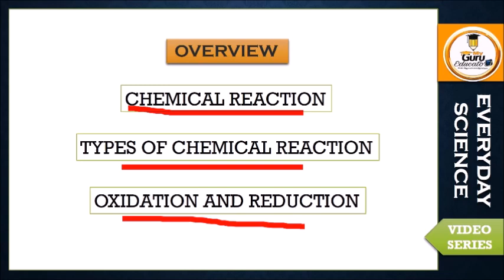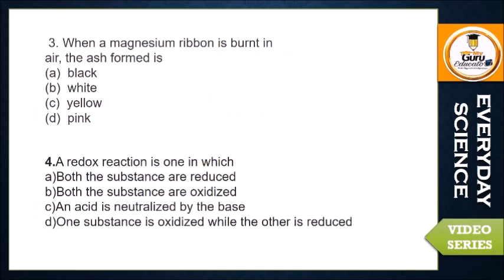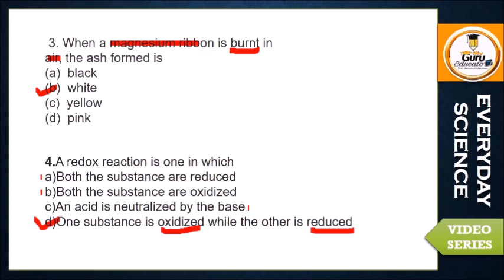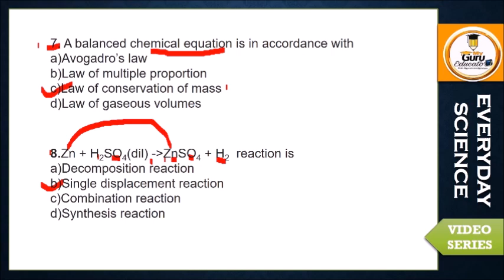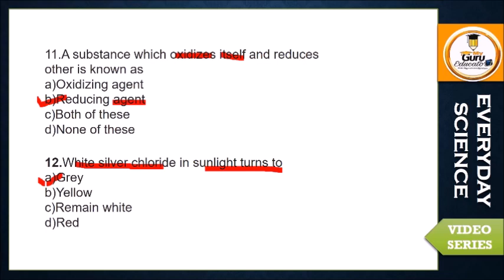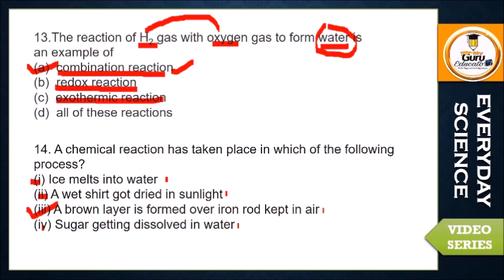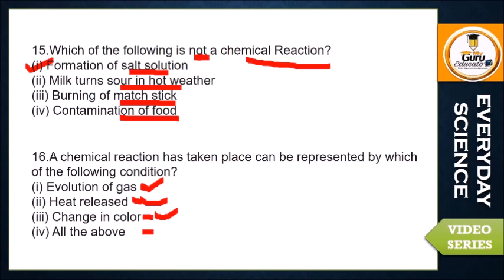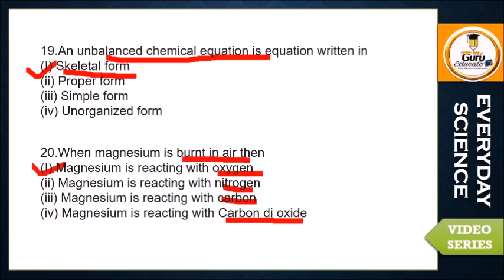Rpsc jr. Accountant science Mcq's